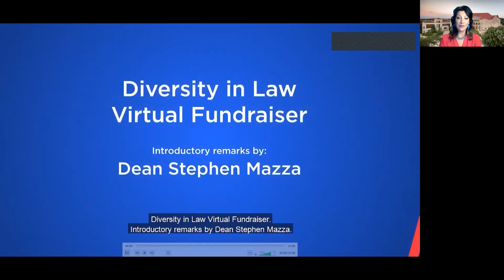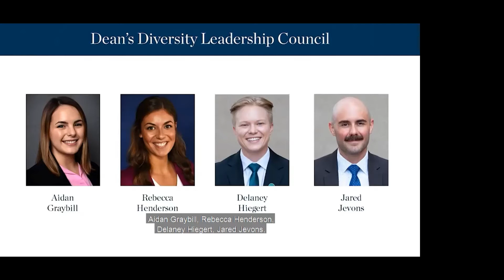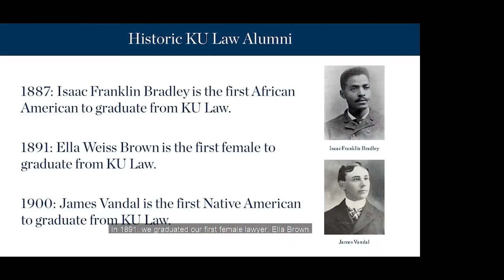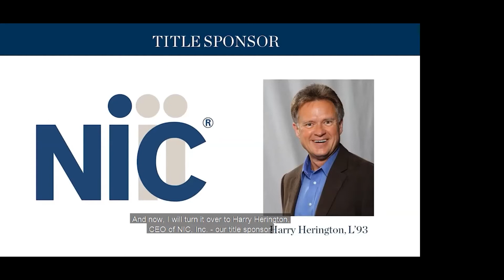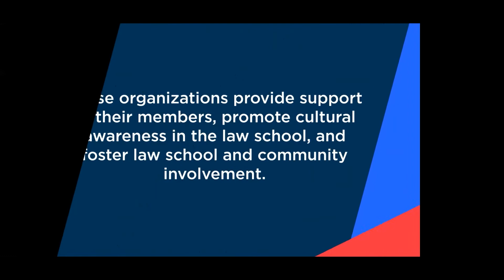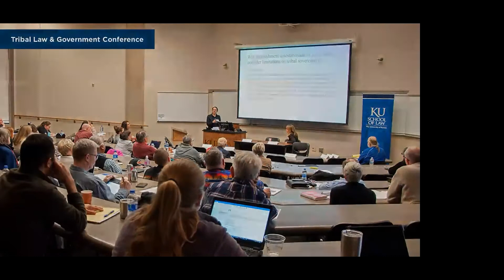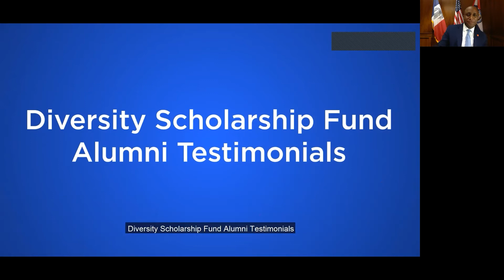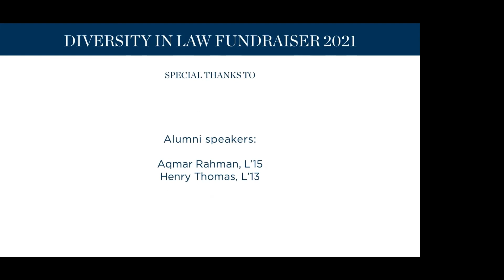Diversity in Law Banquet 2021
The 26th Annual Diversity in Law Fundraiser was held on Thursday, March 4, 2021. The annual event celebrates the ways in which diversity enriches KU Law and serves as a fundraiser for the Diversity Scholarship Fund.